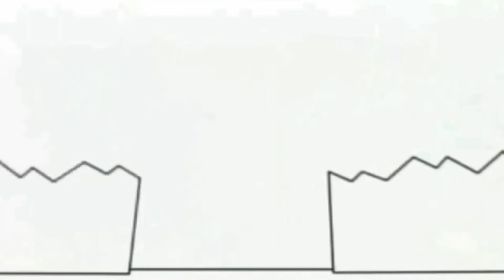18 января 2022 г.(1)